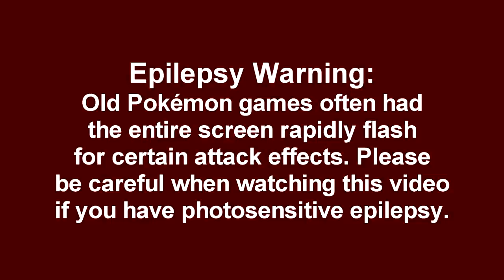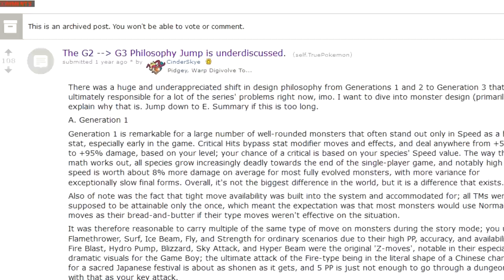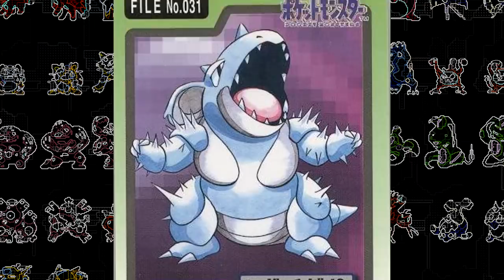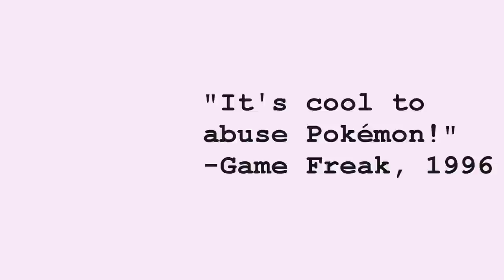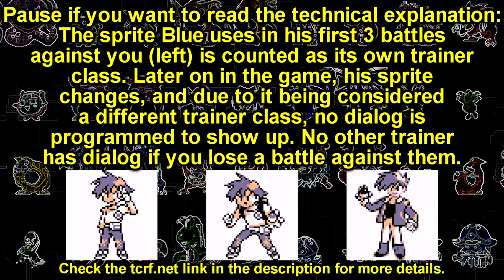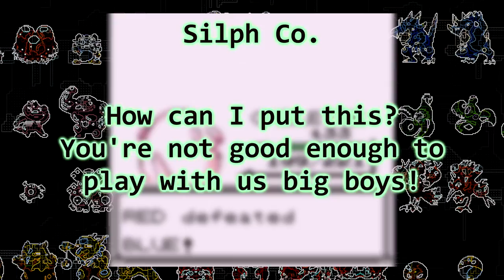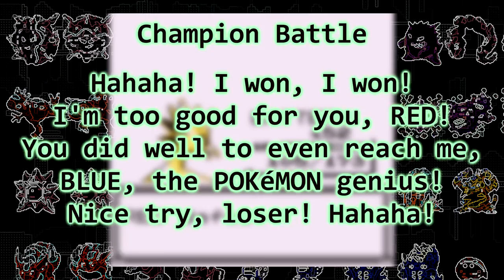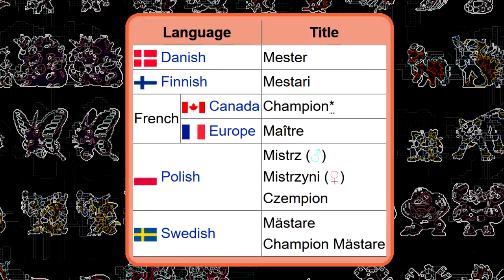5 Weird Things About Gen 1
0:00 Intro
0:56 Normal-type Movesets
4:24 Whips
6:18 Poké-death
8:39 Your rival, Team Rocket
15:39 What even IS a Pokémon Master?
17:17 Outro